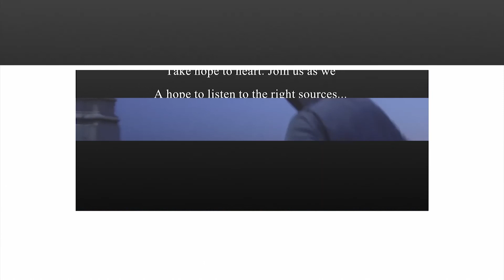Living Without Regrets (S6: Chasing Wisdom)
Life is full of choices. Sometimes those choices are a matter of preference; sometimes that are a matter of benefit. Often those choices are tough and a few times we might call them a 'No-Brainer'. Regardless of the options or the difficulty there is one question you can ask to get not just the good answer, but the best. It's a question that scripture demonstrates over and over again. It's really very simple. Is it wise? Those three words can change your life. Join us as we walk through scripture learning how to better ask that question in our life.

About Rodger Bradley:
Rodger Bradley is the Founding and Senior Pastor of Church on the Rock. Serving in the ministry since 1986, Rodger believes in reaching those whom the world has marginalized with the healing gospel of Jesus Christ. Martin Luther's quote, "We're just one beggar telling other beggars where we found food," has become a calling card for Rodger. He leads Church on the Rock with the vision, "Reaching the Un-Churched, Un-Saved, Un-Connected and making them fully devoted followers of Jesus Christ.

Rodger Bradley
Series: Chasing Wisdom

20150503 LivingWithoutRegrets ChasingWisdom finalcutreduced
Living Without Regrets (S6: Chasing Wisdom). Shot 05/03/2015.